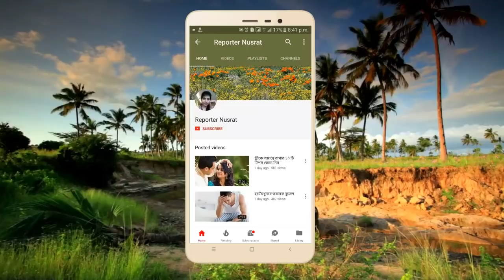জানেন, বড় স্তনের জন্য কী কী অসুবিধা হয় মেয়েদের